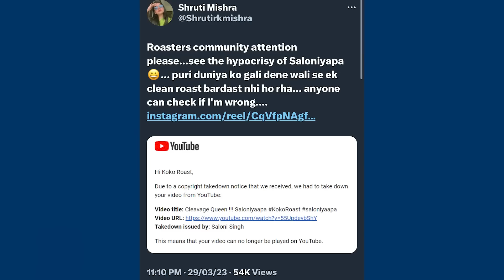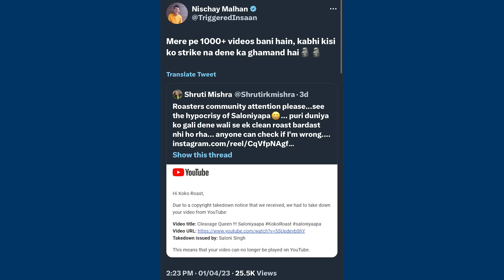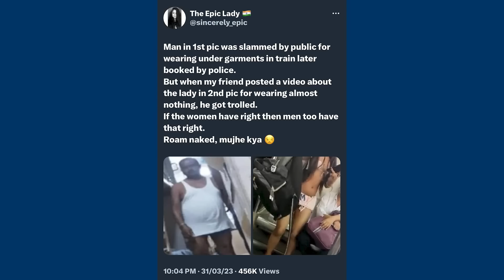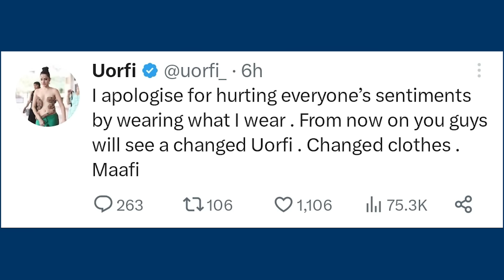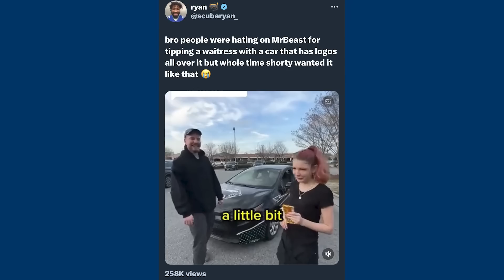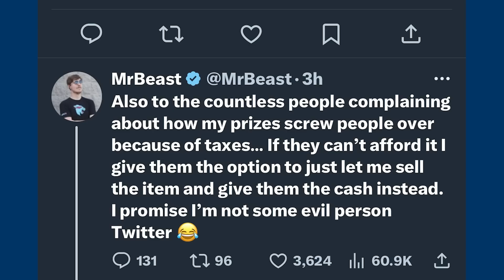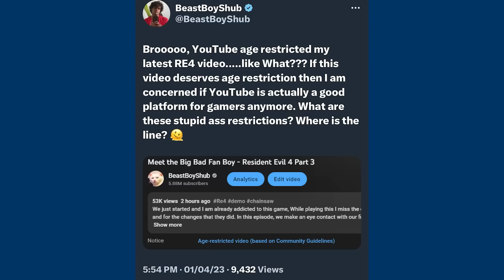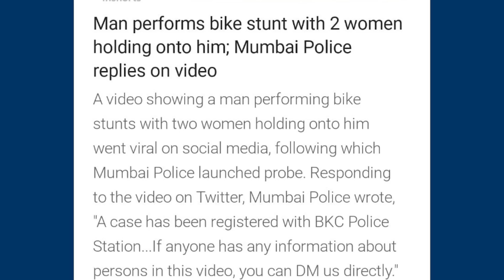YouTubers VERY ANGRY on Saloniyaapa! WHY?, Is Bigg Boss Scripted?, Urfi Javed Says Sorry, IPL 2023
My11Circle App Link :
Use my exclusive coupon: NEUZBOY23 to get additional 20% extra cash on first deposit"

00:00 YouTubers Very Angry on Saloniyaapa! WHY?
02:15 Fans Shocked by SRK’s New Photoshoot! Also Gets Trolled
02:43 Is Bigg Boss Scripted? Ex Contestants Reacts
04:55 YouTubers Says Jai Shri Ram 1,00,000 Times😳
05:38 Man Vs Woman Debate
06:27 Urfi Javed Says Sorry for this
06:53 Arijit Singh Touches MS Dhoni’s Feet! Viral
07:11 IPL 2023 Record
07:48 MrBeast Reacts to Hate Related to Car Giveaway
08:20 Scam on YouTube
08:35 UK07 Rider Issue in Bihar Meet up
09:26 Elvish Yadav’s Friend Shares his Bad Experience with Police
10:38 BeastBoyShub Angry on YouTube
11:06 Man Performs Bike Stunt with 2 Women Holding onto Him! Police Reacts
11:20 Famous Sports Person will not pay Money to Get Verified on Twitter😂

News Credit -
Aditya Bhatt
Kartik Patel
Suresh
Kapil Chetri

Mentioned Videos/Links -